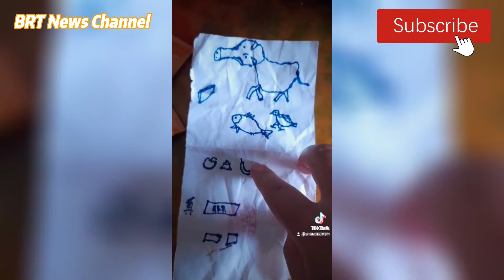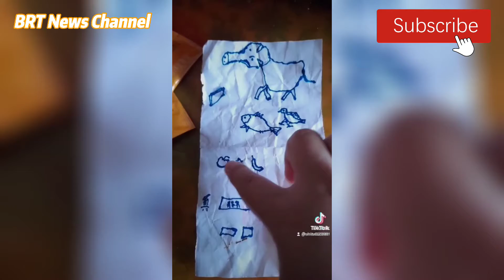Viral Seorang ART Disuruh ke Pasar oleh Majikan, Geli Sendiri Lihat Catatan Belanja Penuh Gambar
Pemirsa
bersama BRT News Channel kami hadirkan kabar terkini.

Dalam video yang diunggah di sebuah akun Tiktok, wanita tersebut bercerita bahwa ia diminta pergi ke pasar untuk membeli keperluan sembahyang yang akan digelar oleh majikannya.

Uniknya, saat memberikan daftar barang yang harus dibeli oleh ART, sang majikan tak menuliskan nama barangnya.

Lebih lengkapnya silahkan tonton video nya sampai selesai.

Demikian pemirsa kabar terkini yang kami hadirkan